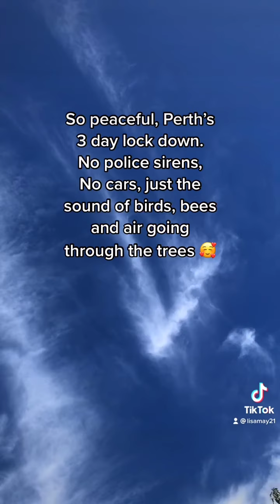3 day lock down for Perth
3 day lock down for Perth